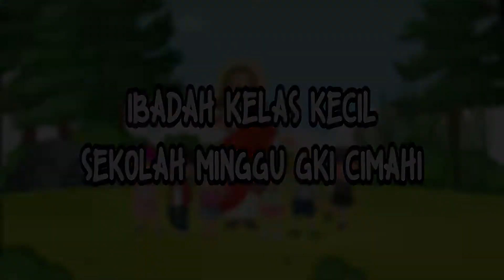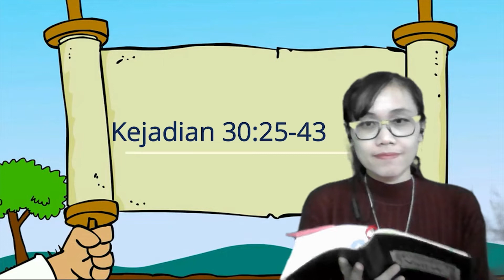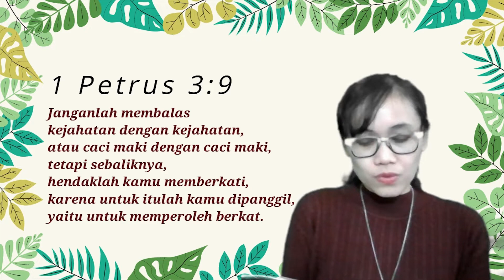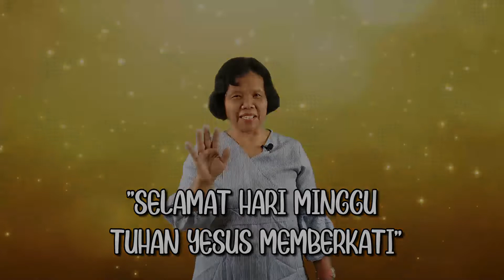Ibadah Anak, Kelas Kecil | 31 Januari 2021